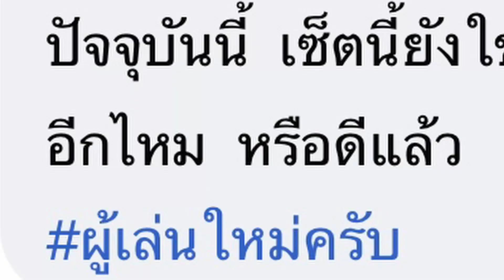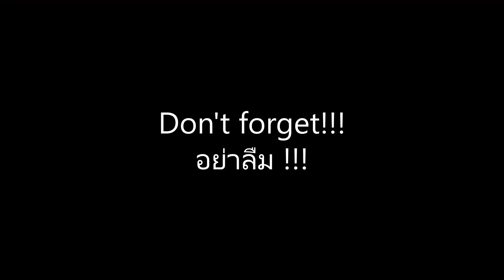Albion online | ☄️Light Crossbow PVP build ☄️: low price :Give away prize🎁 : หน้าไม้มือเดียว 25k‼️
Albion online | ☄️Light Crossbow Build 25k ☄️: low price :Give away prize🎁 : หน้าไม้มือเดียว 25k‼️
Hi, every body to day i have build low price come to present it’s fun and so eazy to play
And i have prize give to you
Rule
2.like me
3. Type IGN followed by your game name in the comment box

สวัสดีครับ วันนี้ผมมีบิ้วราคาเบาๆ มานำเสนอครับ สนุกและเล่นง่ายมาก
 และฉันมีรางวัลมอบให้คุณ
 กฎ
 2กด like
 3. พิมพ์ IGN ตามด้วยชื่อเกมของคุณในช่องแสดงความคิดเห็น
 ถ้าคุณชอบช่วยกดซับ และกดไลค์ และแชร์เพื่อเป็นกำใจในการทำคลิปต่อไปครับ🥰

⚔️My Gear Build
-Weapon (main)
: Light crossbow
-Weapon (off-hand)
:Shield or Torch
-Hat
:Mage cowl
-Armor
:Cleric robe
-boots
:Any boots steel
-food : t.8 Dmg or Hp
-Potion : giant
Cape :Regular or Martlock or Thetford or Fortsterling or Bridgewatch

Light crossbow albion online
Light crossbow pvp
Light crossbow solo
Light crossbow
Light crossbow no.1